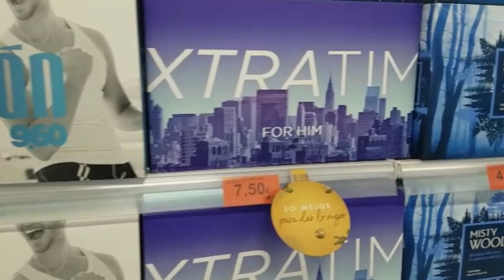COSMIC MERCADONA MAQUILLAJE NAVIDAD 2021 Opinión y reseña con maquillaje de ojos completo!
Hola amores aquí teneís mi reseña de algunos de los productos Cosmic de Mercadona
Qué llevo puesto:
Camiseta: C&A

Si os gusta el vídeo y os resulta útil, no olvidéis dar a me gusta, comentar y compartir para que llegue a más personas!